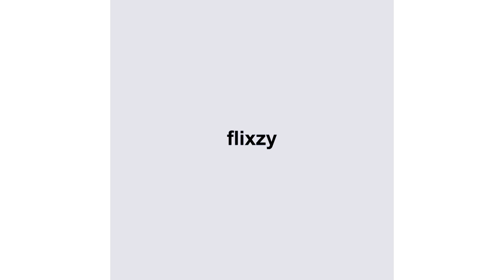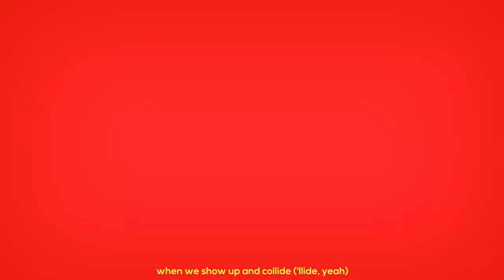BESTCOMPS18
My best edits in 2018